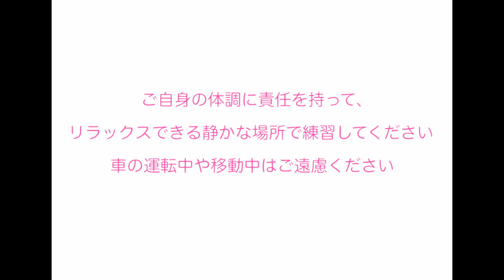リラクセーション・エクササイズ/リラックスして、自分で安心感を感じられる様になるエクササイズ（運転中・移動中は聞かないでね）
皆さんこんにちは、Tap & Smile　のトロースト紀子です。

今日はクライアントさまからもリクエストが多かったリラクセーション・エクササイズです。
リラックスして自分で安心感を感じられるように、ご自身の体調に責任を持って練習してみてください。（運転中・移動中は聞かないでね）

一回で効果を感じる方がいれば、数回リピートが必要な時もありますが、リラックスしている自分をイメージしながら是非練習してみてください。

自分自身を受け入れると言う言葉にしっくりこない方はこちらの動画をどうぞ。
ご自身の体調に責任を持って寝る前などに練習してみてくださいね！

呼吸法はこちらから、

EFTの研究論文: こちらのページに、EFTと恐怖症、アスリートのパフォーマンス、鬱、痛み、PTSD、摂食障害に関する論文があります。

「トロースト紀子」( Noriko Trost)
元ニーダーザクセン州立歌劇場専属バレエ団ソリスト
元オーストリア ・ウィーン国立音大声楽科メンタルコーチ
日本心理学会認定心理士
アドヴァンスド　EFT　プラクティショナー
メンタルトレーナー/コーチ/スポーツ心理学のエキスパート
セッションでは私が誘導するのではなく、クライアントさん自身の言葉を使い、気持ちに沿ってタッピングしていきますので効果がさらにアップします。

※スカイプセッションのお申し込みは、HPのコンタクト欄からお願いします。
返信が迷惑メールに入ってしまう場合がありますので、そちらもチェックをお願いいたします。

ブログ
バレリーナの心の整え方

   / audiolibrary